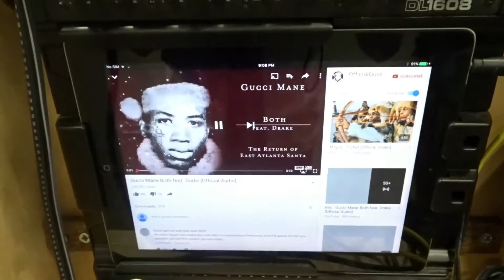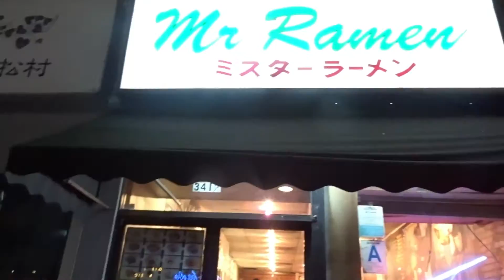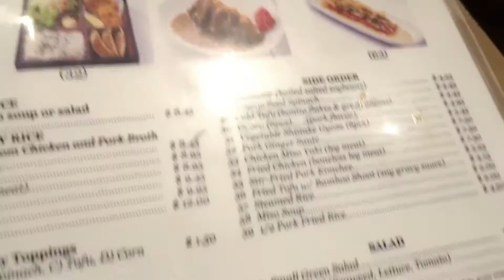First Time At The Berrics!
Snapchat - “ronnie_311" (Add me to see how I live my daily life)